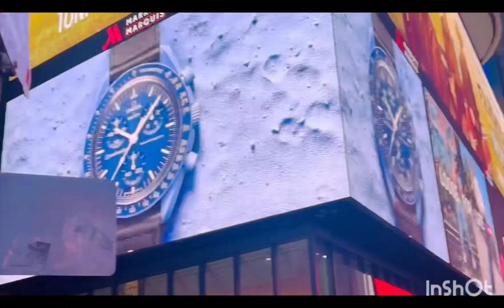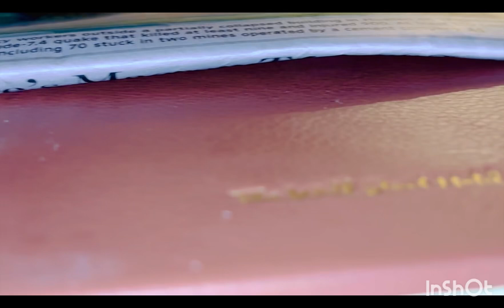Discovering New York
Exploring New York City